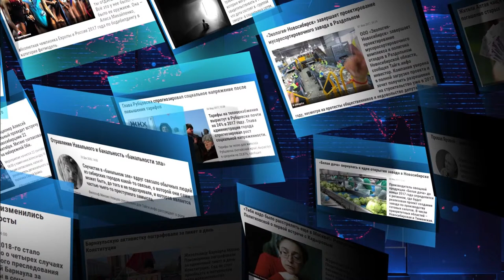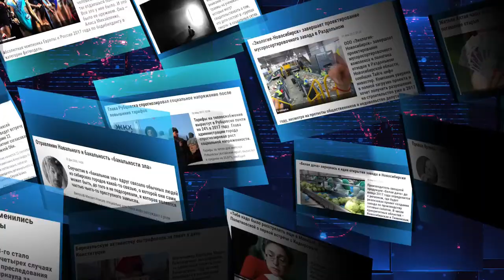Страх перед «Умным голосованием», ВОЗ притормозила «Спутник V», туристы Маска в космосе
Алексей Мазур и Евгений Мездриков с главными событиями уходящей недели в программе «Тайга.Взгляд». Подводим итоги избирательной кампании в Госдуму, разбираем страх власти перед «Умным голосованием», аргументы его противников и сторонников.  А еще: ВОЗ тормозит одобрение «Спутник V», Путин ушел на изоляцию из-за «десятков» заболевших в окружении, Маск впервые в истории отправил в космос корабль с полностью гражданским экипажем – без астронавтов.

И обсудим те темы, которые интересны вам. Пишите вопросы и комментарии.

Начнем в 19:00 по новосибирскому времени, присоединяйтесь!